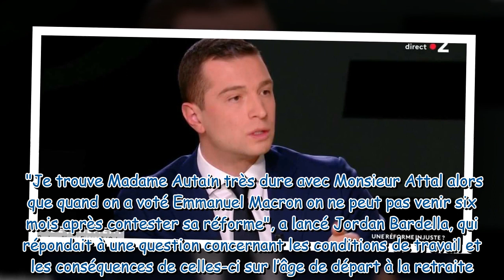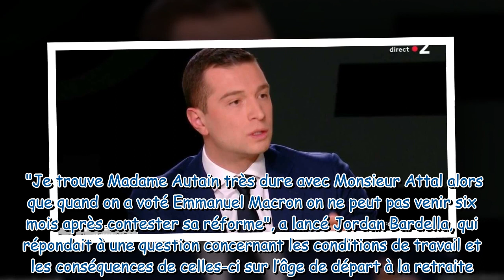“C’est pas à vous de juger !” : Jordan Bardella envoie valser Caroline Roux sur France 2